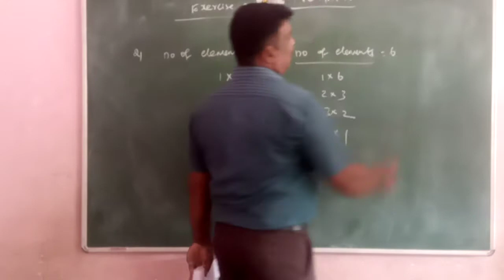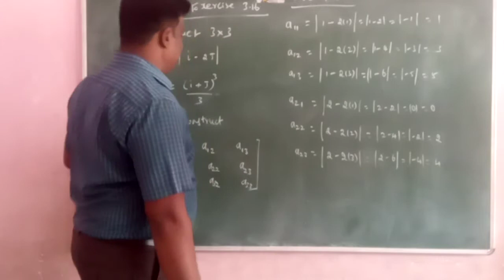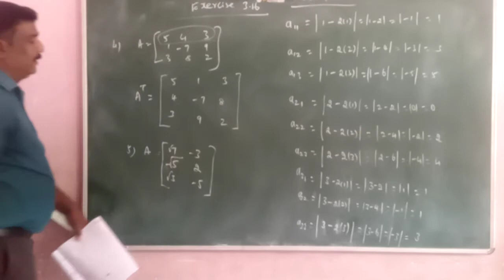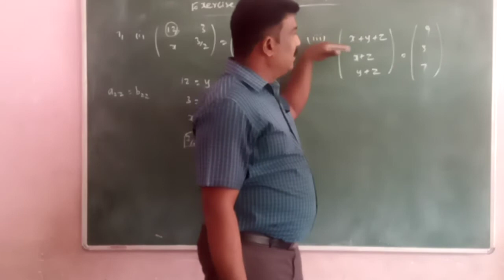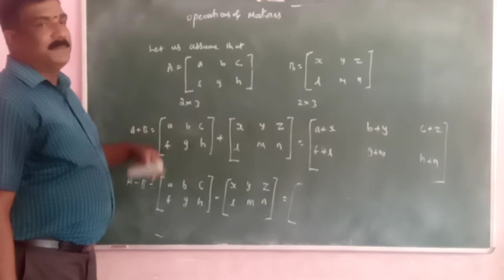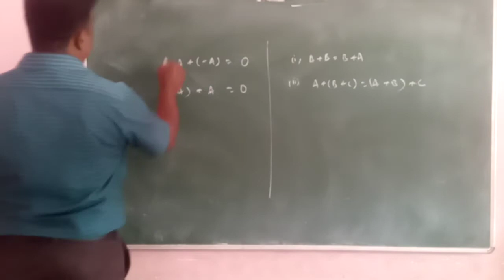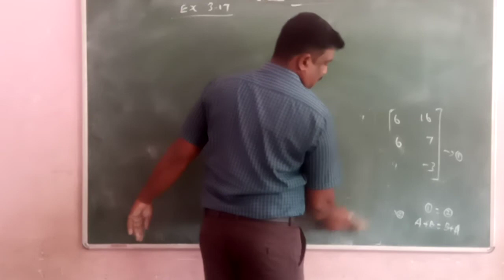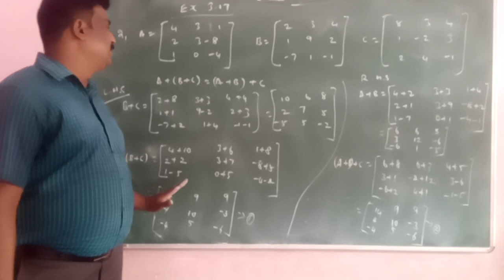10th Std | Maths | Matrix | Ex 3 .16 | Problems | Part 2